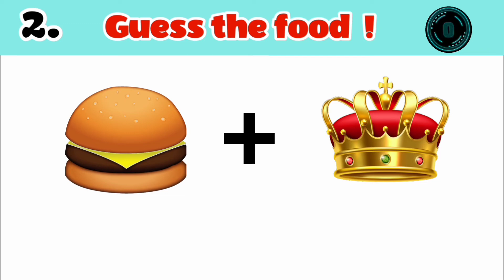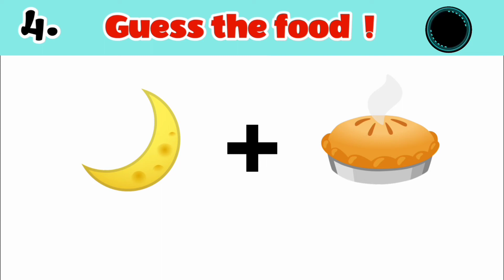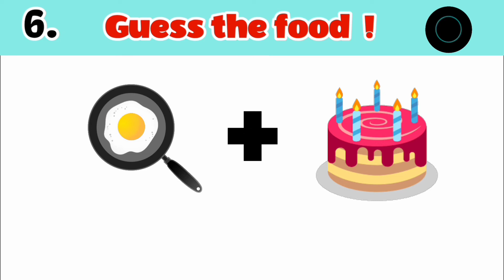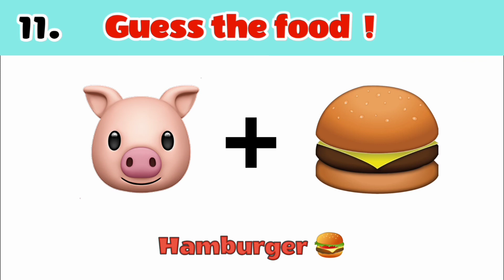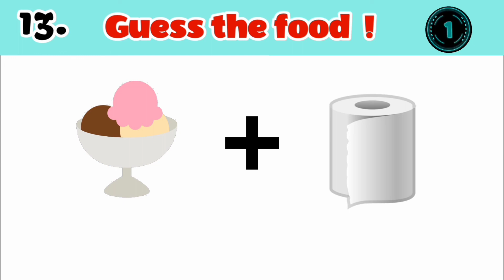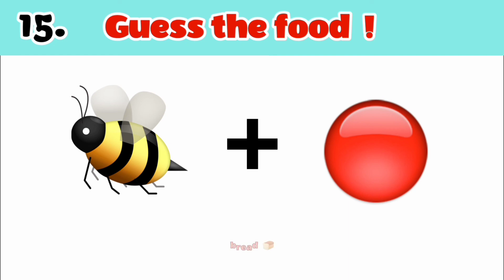Can You Guess The Food By The Emoji? | Emoji Challenge | Emoji Puzzles!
You have to guess the food based on the emojis shown within 10 seconds!

This video is edited by me So I hope You Enjoy solving them!

So take this emoji puzzle and find out your score. This is also guess the song by emoji etc.

happy!!😍😍😍

You Search me on YouTube Quiz time with MRD , quiz MRD , quiz with MRD etc.

Leave a like on facebook👍👍👍